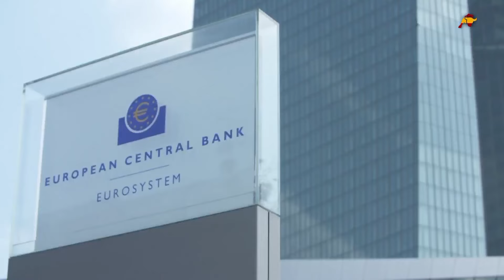Pulso Económico | 25/01/24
El IBEX 35 pierde pulso y se queda por detrás del resto de las bolsas europeas. El selectivo español despide la sesión con una caída del 0,58%, hasta los 9.916,6 puntos. Los bancos están en el punto de mira y a la caída de Bankinter del 6,04%, que ha logrado no obstante los mayores beneficios de su historia, se suman Sabadell (3,11%) y Santander (2,64%). Analizamos este y otros datos que desprenden la jornada como las caídas de las bolsas francesa y alemana, en compañía del director del Máster en Mercado Financieros del IEB, Juan Abellán, y Antonio Gallardo, experto financiero de iAhorro.